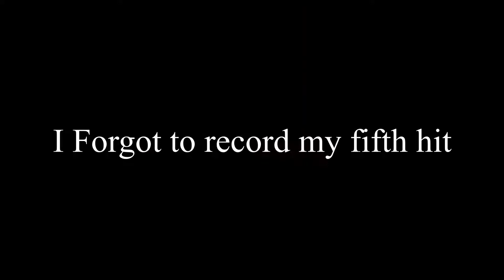Alliance War vs Greek Greek Rebel(oi)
T1: Heimdall / Evelyn / Gregorian / Zeline / Lianna
T2: Garnet / c.Marjana / c.Elena / Mitsuko / Gravemaker
T3: c.Rigard / GPanther / Clarissa / Khiona / Ursena
T4: Ariel / Athena / Alasie / Alice / Cobalt
T5: Vivica / GJackal / Drake Fong / Molasi / Odin
T6: Rigard / Seshat / Black Knight / Alfrike / Kageburado